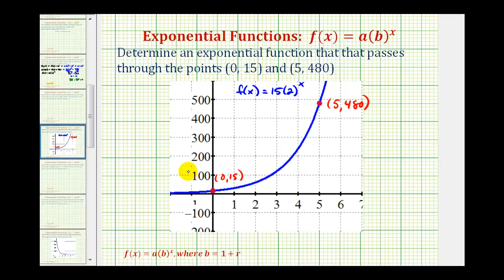Ej: Encontrar una función de crecimiento exponencial dados dos puntos: valor inicial dado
Este video explica cómo determinar la ecuación de una función exponencial en la forma y = ab ^ x dados dos puntos en la función. La intersección y el valor inicial se da en este ejemplo. Sitio Blog